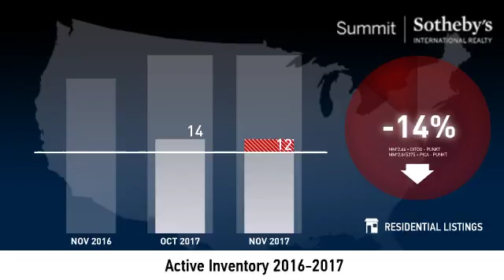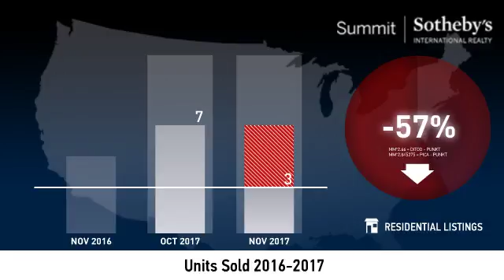Jeremy Ranch - Single Family Home - December 2017 Real Estate Market Update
Real estate is local, which is why we offer you current and historical data from our local Park City MLS to produce detailed, highly visual and easy to interpret videos that clearly demonstrate market trends for Jeremy Ranch - Single Family Home.